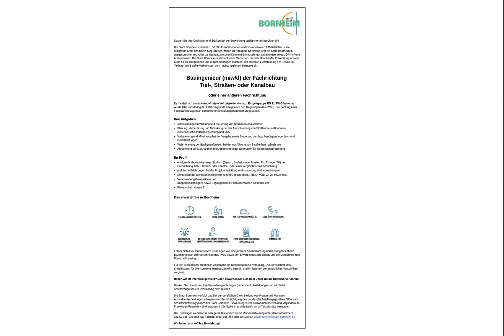Bauingenieur/in Tiefbau in Bornheim, gesucht:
Setzen Sie Ihre Qualitäten und Stärken bei der Entwicklung städtischer Infrastruktur ein!
Die Stadt Bornheim mit nahezu 50.000 Einwohnerinnen und Einwohnern in 14 Ortschaften ist die drittgrößte Stadt des Rhein-Sieg-Kreises. Mitten im Naturpark Rheinland liegt die Stadt Bornheim in ausgesprochen reizvoller Landschaft, zwischen Köln und Bonn, sehr gut angebunden an das ÖPNV-/ und Autobahnnetz. Die Stadt Bornheim sucht motivierte Menschen, die sich aktiv bei der Entwicklung unserer Stadt für die Bürgerinnen und Bürger einbringen möchten. Wir stellen zur Verstärkung des Teams im Tiefbau- und Straßenverkehrsamt zum nächstmöglichen Zeitpunkt ein:

Bauingenieur (m/w/d) der Fachrichtung Tief-, Straßen- oder Kanalbau
oder einer anderen Fachrichtung

Es handelt sich um eine unbefristete Vollzeitstelle, die nach Entgeltgruppe EG 11 TVöD bewertet wurde (Die Zuordnung der Erfahrungsstufe erfolgt nach den Regelungen des TVöD). Die Zahlung einer Fachkräftezulage nach persönlicher Einstufungsprüfung ist vorgesehen.

Ihre Aufgaben
- selbstständige Entwicklung und Steuerung von Straßenbaumaßnahmen
- Planung, Vorbereitung und Mitwirkung bei der Ausschreibung von Straßenbaumaßnahmen einschließlich Straßenbeleuchtung und LSA
- Vorbereitung und Mitwirkung bei der Vergabe sowie Steuerung der dazu benötigten Ingenieur- und Dienstleistungen
- Wahrnehmung der Bauherrenfunktion bei der Ausführung von Straßenbaumaßnahmen
- Abrechnung der Maßnahmen und Aufbereitung der Unterlagen für die Betragsabrechnung

Ihr Profil
- erfolgreich abgeschlossenes Studium (Diplom, Bachelor oder Master, FH, TH oder TU) der Fachrichtung Tief-, Straßen- oder Kanalbau oder einer vergleichbaren Fachrichtung
- praktische Erfahrungen bei der Projektentwicklung und -steuerung sind wünschenswert
- Kenntnisse der technischen Regelwerke und Gesetze (RASt, RStO, VOB, ZTVs, HOAI, etc.)
- Verantwortungsbewusstsein und Kooperationsfähigkeit sowie Engagement für den öffentlichen Tiefbausektor

Das erwartet Sie in Bornheim
- Flexible Arbeitszeiten
- Home Office möglich
- Kostenfreie Parkplätze
- Gute ÖPNV Anbindung
- Gesundheitsmanagement
- Betriebliche Altersvorsorge/Vermögenswirksame Leistungen
- Fort- und Weiterbildungsmöglichkeiten
- Team-Kultur

Ferner bieten wir Ihnen weitere Leistungen wie eine jährliche Sonderzahlung und leistungsorientierte Bezahlung nach den Vorschriften des TVöD sowie den Erwerb eines Job-Tickets und die Möglichkeit zum Dienstrad-Leasing.
Für den Außendienst steht nach Absprache ein Dienstwagen zur Verfügung. Die Bereitschaft, das Kraftfahrzeug für Dienstzwecke einzusetzen wird begrüßt und im Rahmen der gesetzlichen Vorschriften vergütet.

Haben wir Ihr Interesse geweckt? Dann bewerben Sie sich über unser Online-Bewerberverfahren!
Denken Sie bitte daran, Ihre Bewerbungsunterlagen (Lebenslauf, Ausbildungs- und sämtliche Arbeitszeugnisse etc.) vollständig einzureichen.
Die Stadt Bornheim verfolgt das Ziel der beruflichen Gleichstellung von Frauen und Männern. Auswahlentscheidungen erfolgen unter Berücksichtigung des Landesgleichstellungsgesetzes NRW und des Gleichstellungsplanes der Stadt Bornheim. Bewerbungen von Schwerbehinderten und Mitgliedern der Freiwilligen Feuerwehr sind erwünscht. Die Stelle ist grundsätzlich durch Teilzeitkräfte besetzbar.
Bei Rückfragen wenden Sie sich gerne telefonisch an die Personalabteilung unter den Rufnummern 02222/ 945-136 oder das Fachamt unter 945-252 oder per Mail an